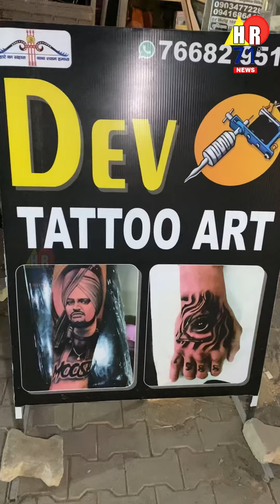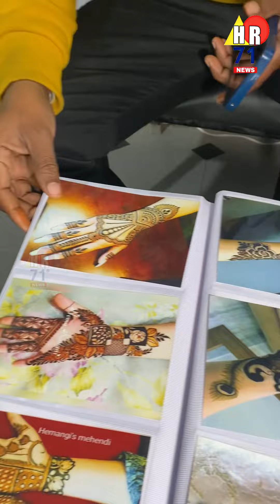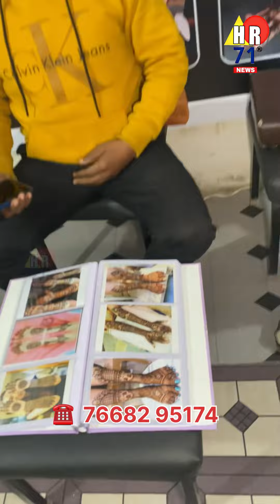बिलासपुर वालों के लिए बड़ी खुशखबरी बिलासपुर मे आ गया टैटू और मेहंदी आर्ट की दुकान। Dev mehandi Art